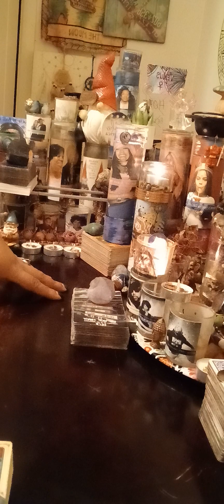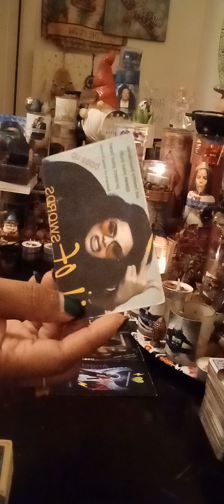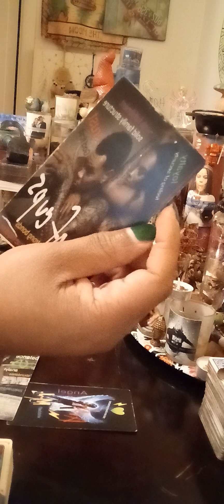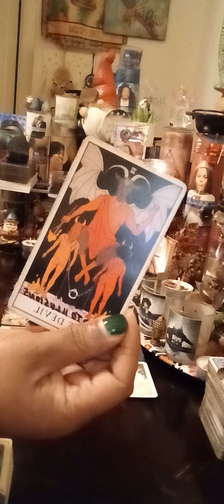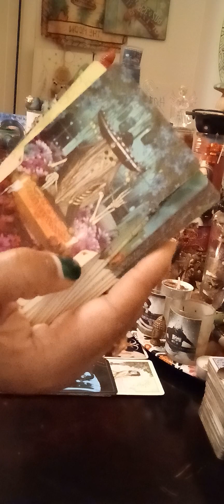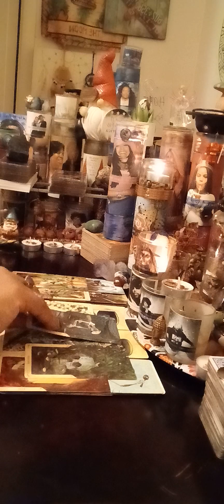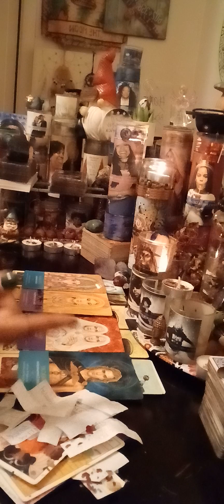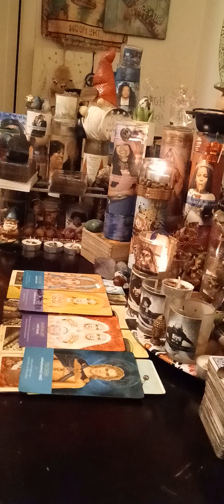All 12 Zodiacs Time to get some weight off your chest‼️Dm|Df learning your value & seeing thru BS‼️🫀